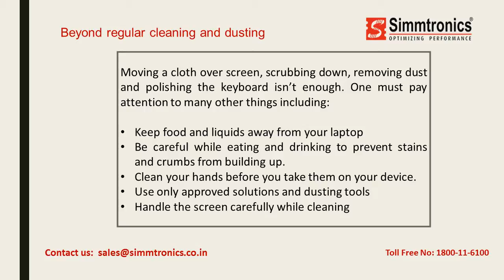Technical Guide: How to Take Better Care of Your Laptop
A spare laptop battery, laptop sleeve, screen guard, cooling fan or mat and cleaning kit are the likes of things you can accessories your laptop with to ensure good function and condition.